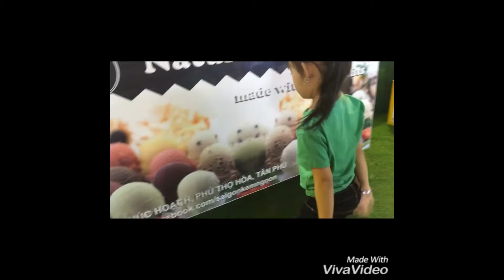Gia đình đi chơi nhà văn hoá thanh niên